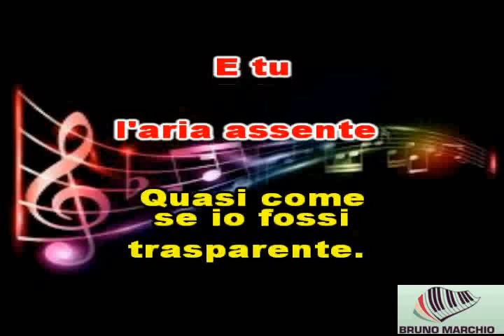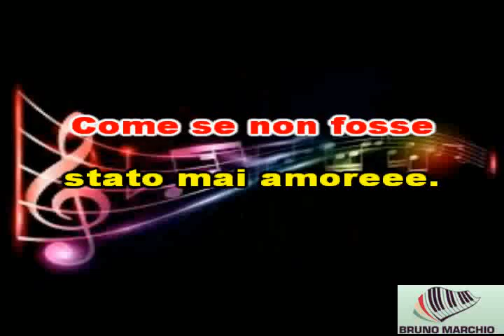KARAOKE COME SE NON FOSSE STATO MAI AMORE (DEMO) - LAURA PAUSINI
KARAOKE COME SE NON FOSSE STATO MAI AMORE DI LAURA PAUSINI. BRAVISSIMA COME SEMPRE. LAURA SECONDO ME NON HA UNA CANZONE BRUTTA. SONO UNA PIU' BELLA DELL' ALTRA. SPERO VI PIACCIA.